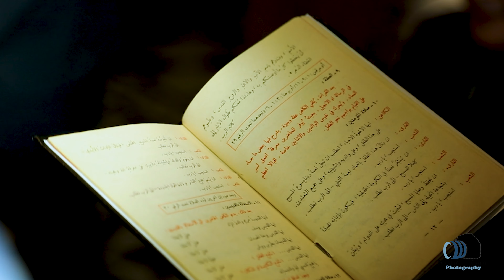Baptism Cinematic Video Alen Ammar Hassan 29-6-2023